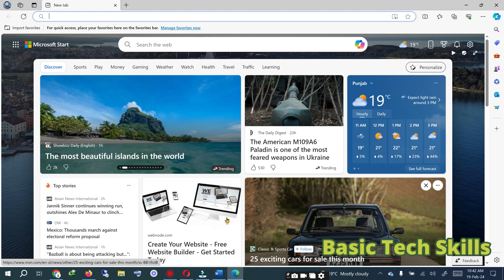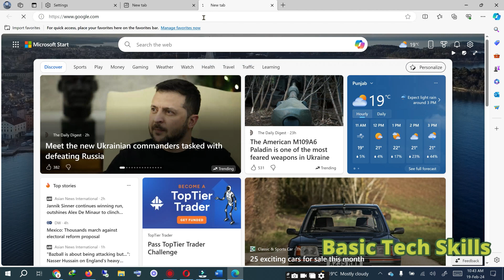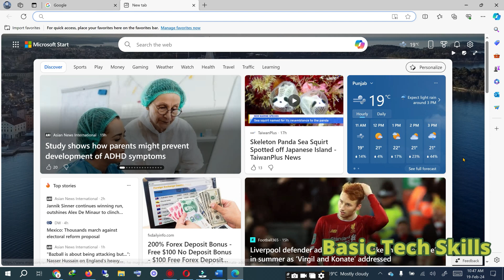How to change new tab page in edge to google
In this video, you will learn how to change new tab page in edge to google, or change edge new tab page.

Steps:
Click on three dots
Click on Settings
Click on Start, Home, and New Tabs
Change the URL in When Edge Starts menu

Thanks

Our purpose is to show you some tips and tricks to make your computer's operations easier. I will try to provide maximum solutions here. I would like to request that you watch the entire video and use the pause button to understand every step. I will upload some more basic tutorials in my upcoming videos. If you need any help with the related topic, kindly write it in the comment section. My purpose in making this video is to help people who are beginners. I warmly welcome your valuable suggestion.

 thanks